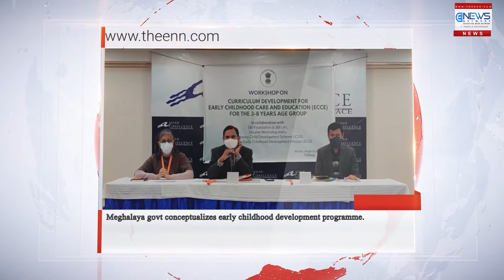Meghalaya govt conceptualizes early childhood development programme.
The Meghalaya government has conceptualized an early childhood development programme, aimed at the overall welfare of children, with the state lagging behind in most health indicators, an official said.
The Early Childhood Development Mission will cater to 1,554 villages, which are not being covered under the ICDS programme, state health department principal secretary Sampath Kumar said.
The Integrated Child Development Services (ICDS) is a central government scheme that aims at improving the nutritional and health status of children up to six years of age and reducing the incidence of mortality, morbidity, malnutrition and school dropout.

Implementation of the programme requires a collaborative approach from health, social welfare, education, community and rural development departments, Kumar said, while addressing a workshop on Tuesday to review the state’s Early Childhood Care and Education (ECCE) curriculum.
 The recommendations made at the workshop are in the process of being reviewed by representatives of various departments, authorities of ICDS, and the National Council of Educational Research and Training.